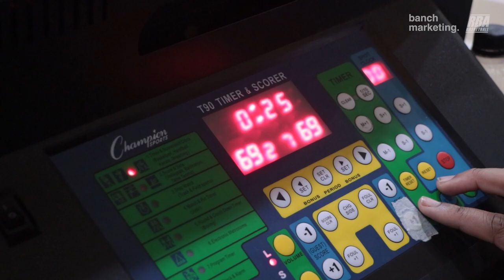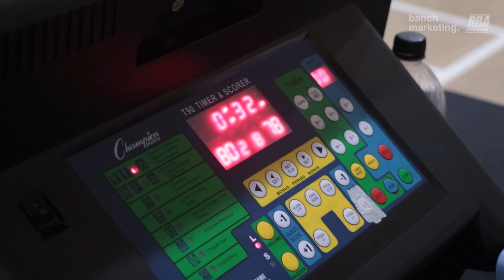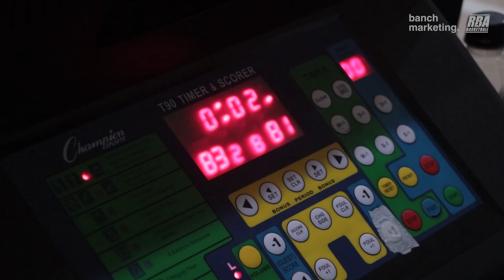2023 Surrey Fall Rec League - MMB vs DBZ - Roundball BC Mens Basketball League